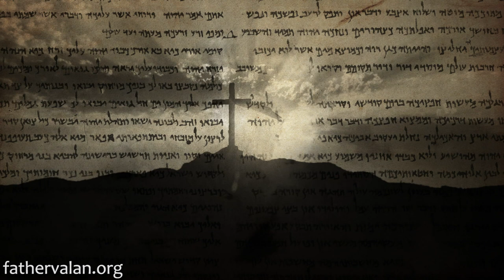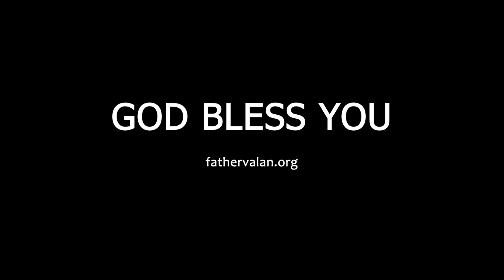Homilies - Twentieth Sunday in Ordinary Time (Year C)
Sometimes arguments and disagreements over small things lead to division and discord in our families. We argue. We fight. We yell and scream at one another. And then in one way or another, we learn to forgive and reconcile for the sake of peace. Far from offering comfort, Jesus in today’s gospel warns us that He has come to set the earth on fire and cause division, splitting families apart.

Homily preached on August 2016.